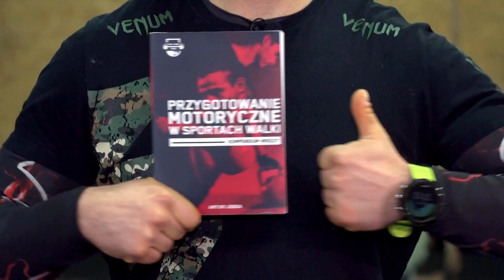JAK DBAĆ O MÓZG W SPORTACH WALKI???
✖️ Social media-kontakt